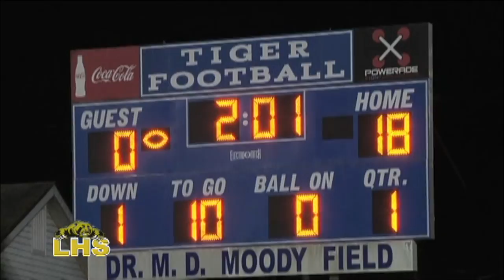Lincoln Playbook November 2, 2014